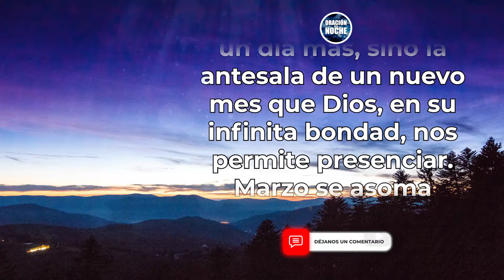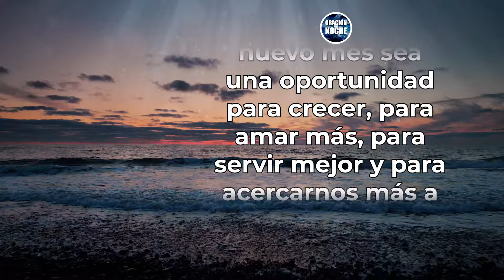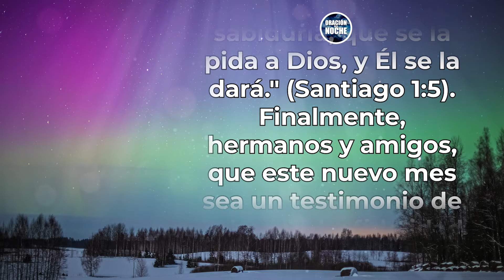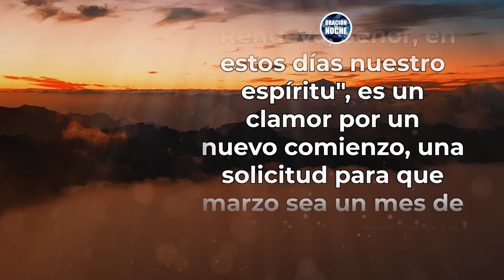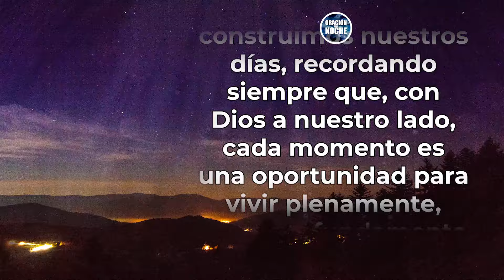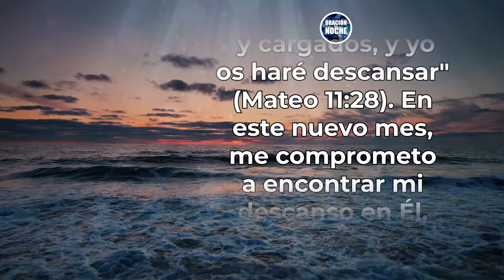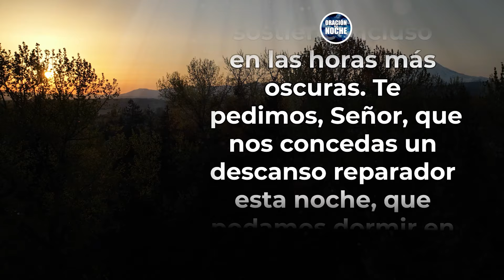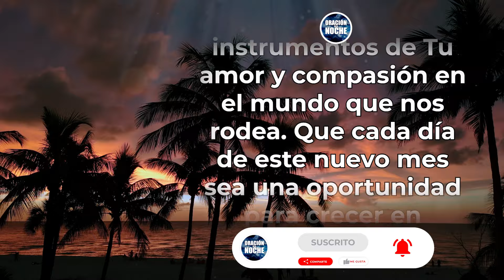ORACIÓN DE LA NOCHE 🌜 ORACIÓN PARA INICIAR ESTE MES DE MARZO CON BENDICIONES ✨💖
ORACIÓN DE LA NOCHE 🌜 BENDICIONES A GRANEL PARA INICIAR ESTE MES DE MARZO ✨💖

Todos los videoclips e imágenes usados en este vídeo están licenciados con con el titulo ODLN / YT / BENDICIONES A GRANEL PARA INICIAR ESTE MES DE MARZO (29/02/2024)